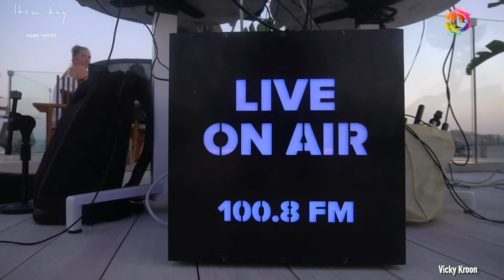Hotel Nobu w/ Vicky Kroon & Erik Pastrana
Ibiza